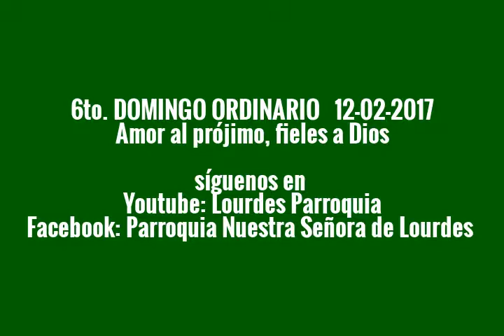MISA 6to.DOMINGO ORDINARIO(2017)PARROQUIA LOURDES TÁCHIRA VENEZUELA 1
Eucaristía 6to. Domingo del Tiempo Ordinario… 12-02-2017…10:00 a.m. ... padre Esteban Galvis, Apostolados, Misioneros, Laicos Instituidos a los ministerios de Liturgia, Altar y Comunión, Grupo de Canto, Bienhechores Fieles de la parroquia.
Coordinación y edición del Video Licenciado Reinaldo Galvis.
Colabora en la Grabación del video el Joven Arthur Moncada Gómez.